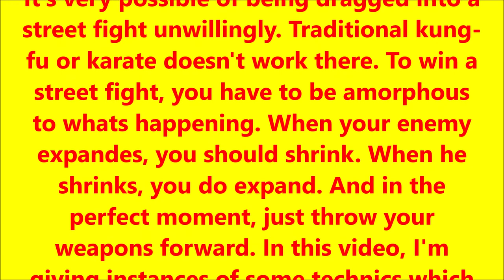PUNCHES USED OFTEN IN STREET FIGHTS